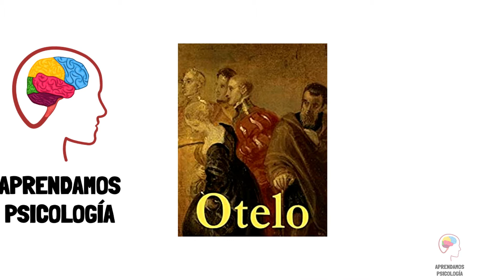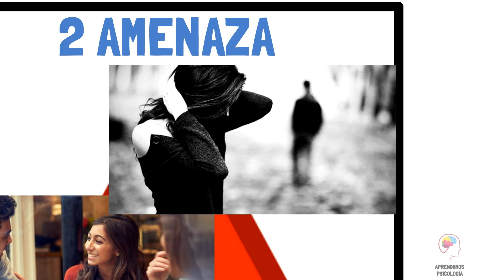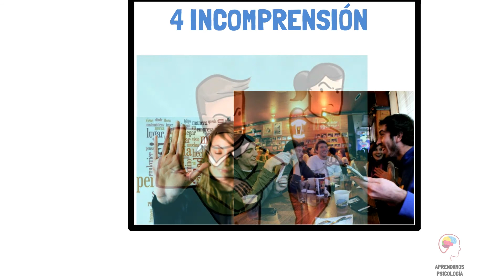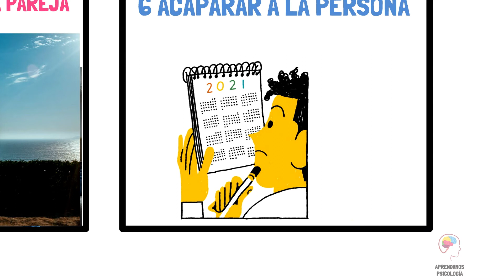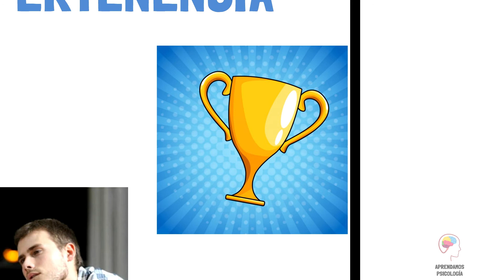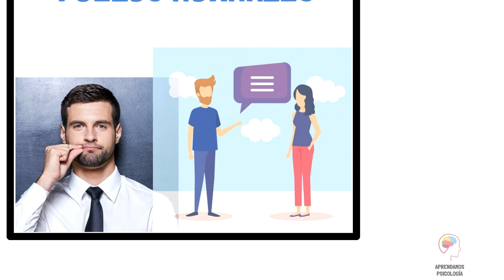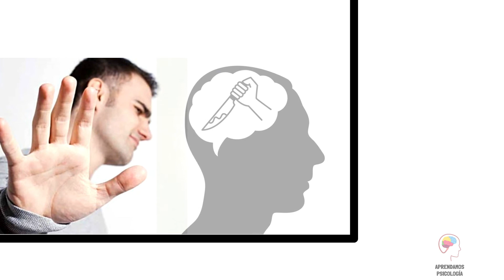Qué tan CELOSA es mi Pareja? Síndrome de Otelo.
Hola a todos, en este vídeo hablaremos de las señales que podrían indicarnos que estamos llevando a cabo comportamientos del síndrome de Otelo. Esperamos les guste la información. Hasta la próxima.